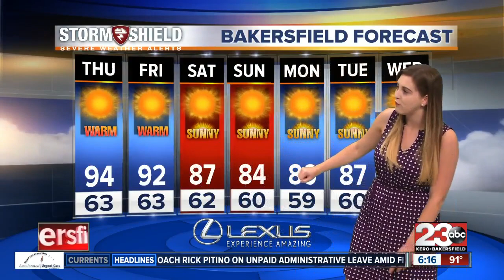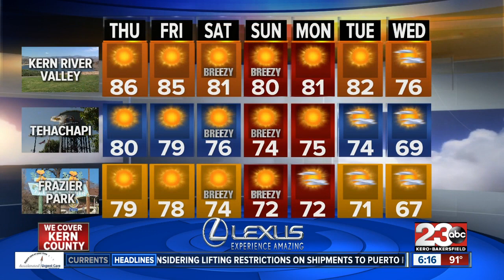23ABC PM Weather Update 9/27/17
Summer-like heat will continue for Kern County through Friday as a ridge of high pressure continues to build onshore. Cooler temperatures will return beginning this weekend.